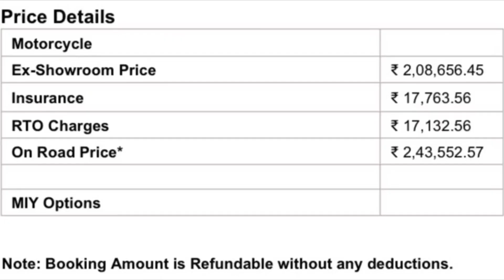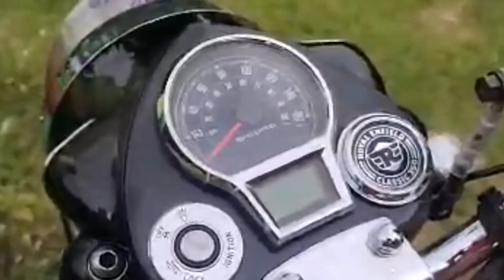New Generation Classic 350 next generation ! classic 350 new model 2021